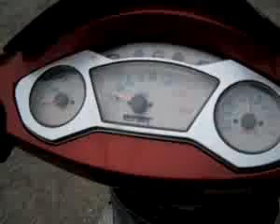ML 15914558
Video Migrado